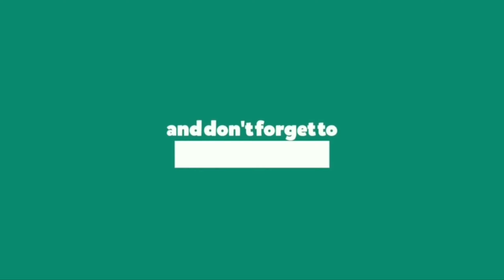Chicken Pallipalayam | Pallipalayam Chicken Fry | சிக்கன் பள்ளிபாளையம் || Amma's Tasty Foods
Ingredients -
Chicken - 1 kg
(Washed & clean, cut into small pieces)

Shallots ( chopped ) - 200g
Ginger (finely chopped) - 1"
Garlic (finely chopped) - 10 - 15
Dry red chilli deseeded - 10 -15
Mustard seeds - 1tsp
Coconut pieces - 1 cup
Curry leaves - 2 sprig
Turmeric pdr - 2 tsp
Pepper pdr - 1 tsp (optional)
Cumin pdr - 1 tsp
Fennel seeds pdr - 1tsp
Salt

Happy and Safe Cooking with Amma's Tasty Foods